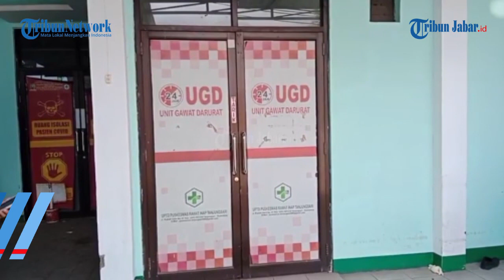PEMUDA PEGAWAI KOPERASI DI TANJUNGSARI SUMEDANG TEWAS DITABRAK TRUK ELPIJI DARI BELAKANG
Penulis: Kiki Andriana | Editor: Hermawan Aksan | Video Editor: Edwin Tk